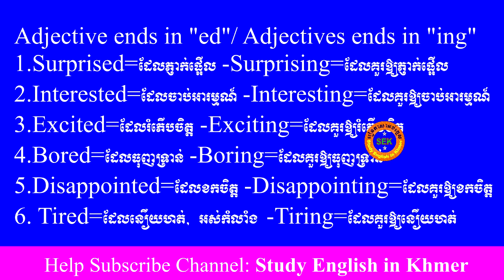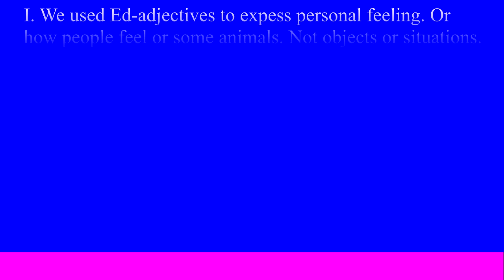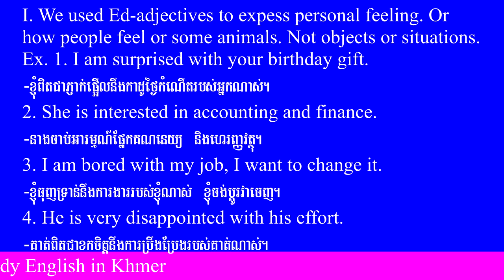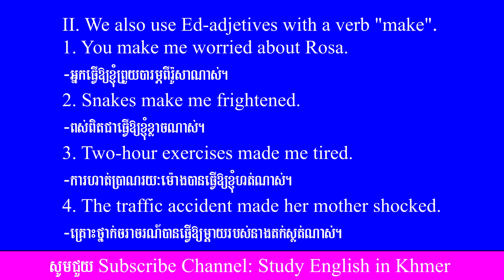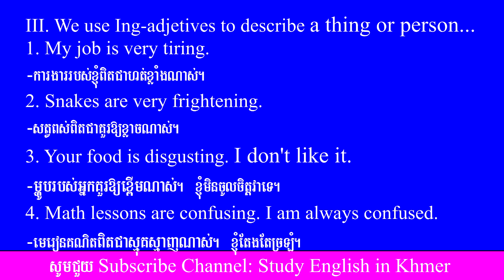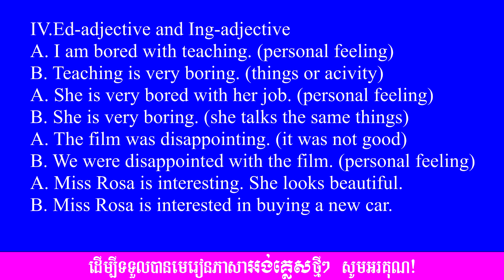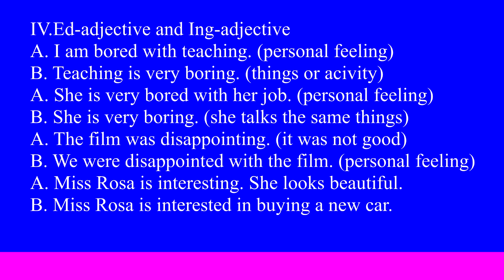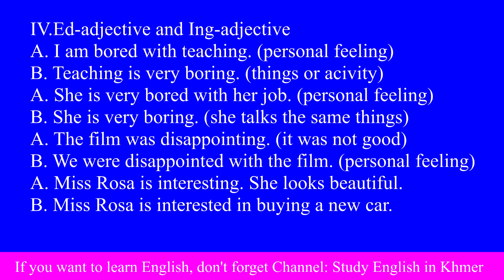រៀនវេយ្យាកណ៍អង់គ្លេស Ed and Ing-adjectives English Grammar by Mit John Ed/Ing Adjectives.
Study English in Khmer English Grammar Ed/Ing Adjectives. We provide general English programs for new learners of English, such as words, structures, pronunciation, phases and grammars.